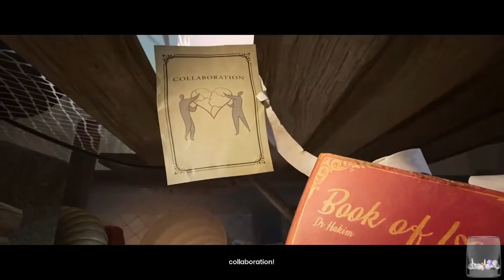Ew marriage.. Divorce please and thank you - It Takes Two w/ SpenceSose part 1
In this video I'm playing It Takes Two with SpenceSose. This is taken from my livestreams over on twitch. My twitch is also Aleexeon, so check me out there for more consistent content.

Track: JAMES x ELYS!AN - Fall Away (feat. Tay)